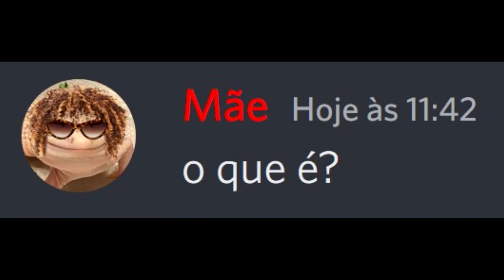Assista esse vídeo na black friday